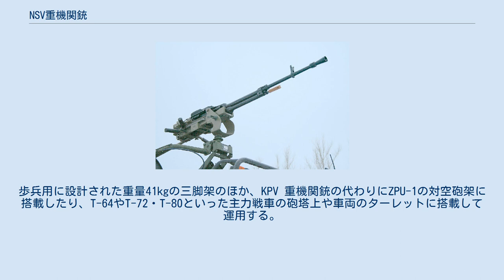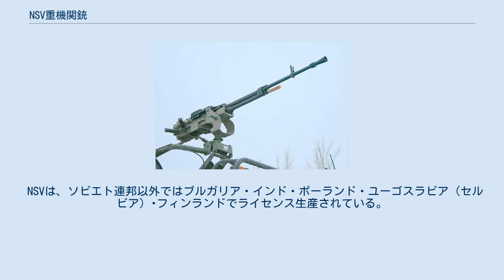NSV重機関銃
ソ連・ロシアの小火器
#12.7mm銃
NSV重機関銃（ロシア語: НСВ Никитина-Соколова-Волкова）は、第二次世界大戦後にソビエト連邦が開発した口径12.7mmの重機関銃である。
 NSV重機関銃は、第二次世界大戦後の1969年に、DShK38重機関銃の後継としてG・I・ニキーチン（Г. И. Никитин）、Y・S・ソコロフ（Ю. М. Соколов）、V・I・ヴォルコフ（В. И. Волков）の3名が合同で開発した。
このため、1971年にソビエト連邦軍に制式採用された際、3人のファミリーネームの頭文字をとってНСВ（ラテン文字：NSV）と命名された。
 NSVの本体重量は23kgと、DShK38の34kgに比べて3分の2に軽量化されている。
歩兵用に設計された重量41kgの三脚架のほか、KPV 重機関銃の代わりにZPU-1の対空砲架に搭載したり、T-64やT-72・T-80といった主力戦車の砲塔上や車両のターレットに搭載して運用する。
 NSVの生産工場はカザフ・ソビエト社会主義共和国に存在していたため、1991年のソビエト連邦の崩壊でカザフスタンが独立するとロシア連邦軍が補修部品を入手するのが困難になった。
さらに、ロシア連邦軍はより命中精度の高い12.7mm重機関銃を要求し、ロシア連邦は1998年に新たに開発されたKord重機関銃を制式採用したので、近いうちにロシア連邦軍のNSVはすべて退役する予定である。
 NSVは、ソビエト連邦以外ではブルガリア・インド・ポーランド・ユーゴスラビア（セルビア）･フィンランドでライセンス生産されている。